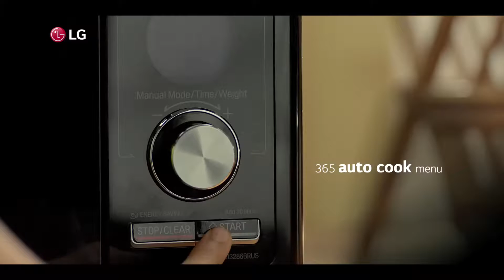LG Microwave Oven Digital Video-Food Stylist by Chef Payal Gupta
We got a chance to use some amazing kitchen appliances including a microwave from LG during this and saw how food could be cooked beautifully using them.It was an enriching experience for me as a foodstylist to do a Indian food commercial of this kind.

Welcome to Food stylist Payal's world.

😋I am happy that you found your way here. Hi, I am Chef Payal Gupta India’s only food stylist cum floral stylist.

As a food stylist insider,we make normal food look oh-so glamorous for the camera.Chef Payal Gupta Food styling -a culinary arts company based in Mumbai was founded to nurture my love for beautiful food. We have worked on food advertisements for over 200 brands worldwide.

We offer foodstyling across many cuisine and countries and work as:-

🎥Food stylist for Food videography in
TV ads,Films,Web series,Cooking shows & Digital videos.
📸Food stylist for Food photography in
Stills,Editorials,Websites,Cookbook,Magazine & Digital medium.

🔔This video is only for showreel purposes.To showcase my food stylist reel.No copyright is claimed in this video.

❤Let’s Connect

Be the first to uncover the secrets,behind the scenes of amazing food shots.

📽 Serving more tempting food for your viewing pleasure

👩‍🍳 Hey foodie,

Thanks,
Chef Payal Gupta